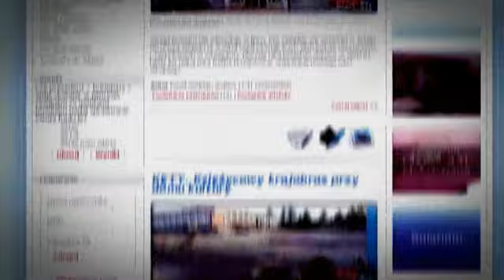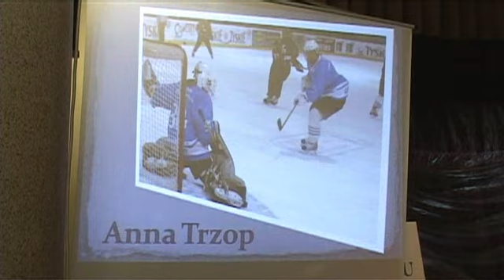Gala Sportu w Oświęcimiu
Paulina Sikora została zdobyła tytuł Najpopularniejszego Sportowca Miasta Oświęcim 2009 roku. Uhonorowano ja podczas Gali Sportu w Oświęcimskim Centrum Kultury